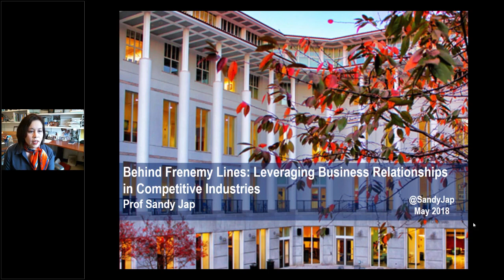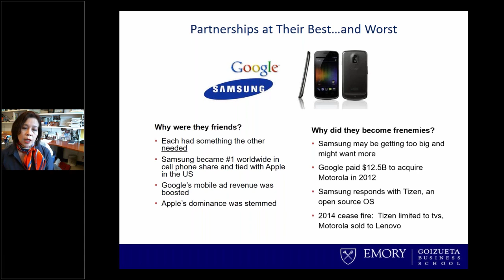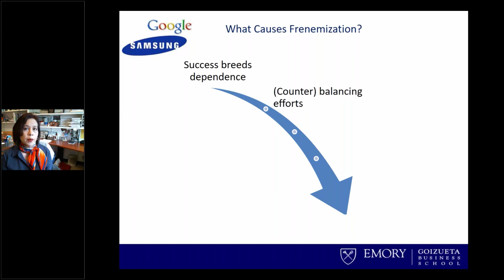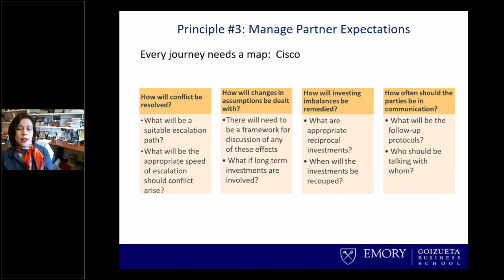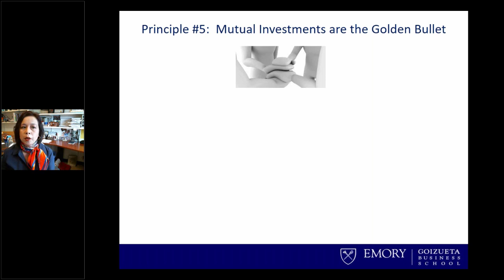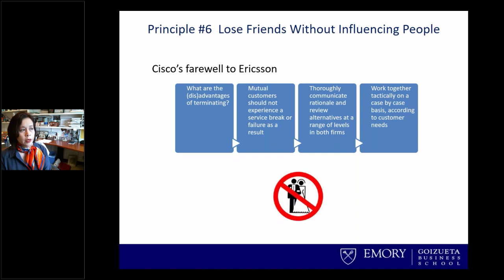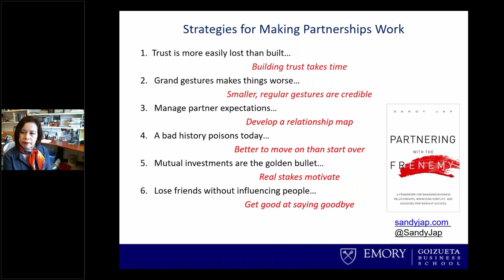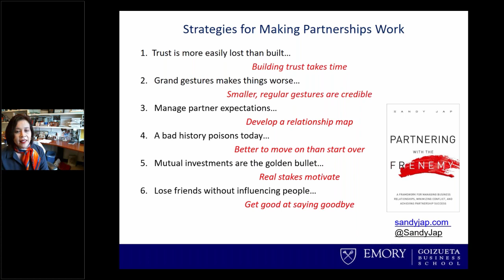Behind Frenemy Lines | Leveraging Business Relationships in Competitive Industries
This webinar features Professor Sandy Jap discussing the importance and challenges of business relationships. Using examples including Samsung/Google, Martha Stewart/Macy’s, and Best Buy/Apple, Dr. Jap provides recommendations for avoiding partnership challenges, revitalizing weakening partnerships, and recognizing when a partnership can’t be saved.

Emory University’s Goizueta Business School offers a unique, community-oriented environment paired with an academic prestige and rigor shared with the international acclaim of Emory University. Goizueta trains business leaders of today and tomorrow with an Undergraduate degree program, a Master's of Science in Business Analytics (MSBA), a Two-Year MBA, a One-Year MBA, an Evening MBA, an MBA for Executives (Weekend and Modular formats), a Doctoral degree and a portfolio of non-degree Emory Executive Education courses.